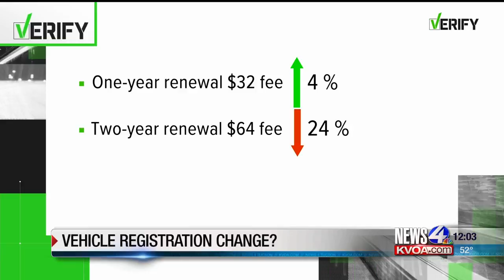Vehicle registration change